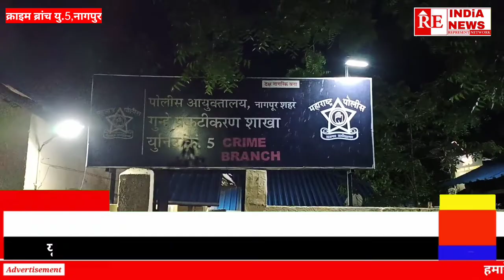Representindianewsक्राइम ब्रांच यूनीट5 ने सट्टा खेलरहे व्यापारियों कोपकड़ा 19,00000का मुद्देमालजप्त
Representindianewsक्राइम ब्रांच यूनीट5 ने सट्टा खेल रहे व्यापारियों को पकड़ा 19,00000का मुद्देमाल जप्त